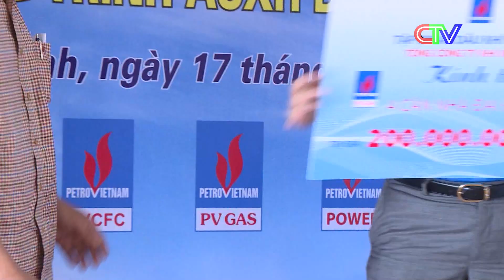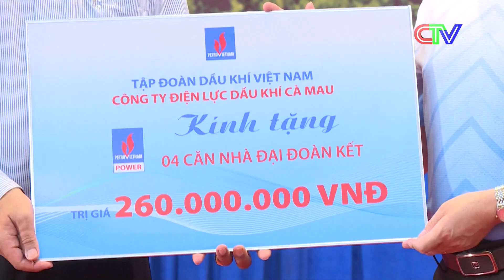Nghĩa Tình Người Dầu Khí